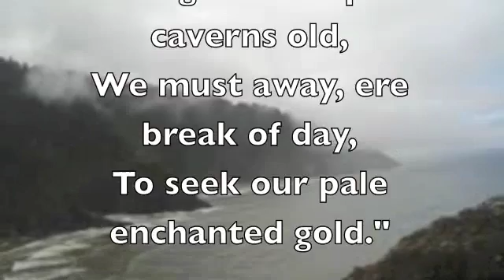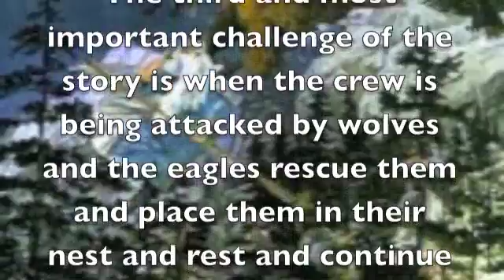The Hobbit Book Trailer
this, is, just, because, i, feel, like, it, charlie, aziz, video